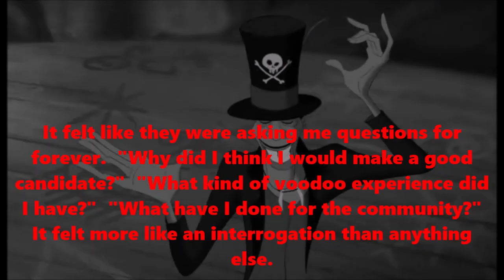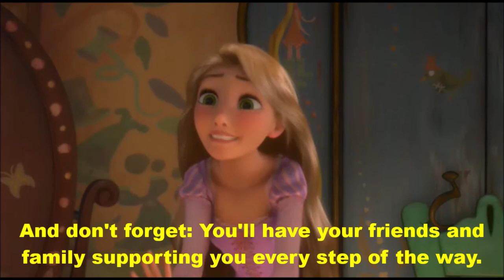BPD Others Unit- And the Nominees Are...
Finally getting this plot going!  Yay!  I'm excited to get this started, especially with all the side characters I get to bring in for the judges and the other contestants.
Plot: The current Voodoo King of Bellerouge, Haggard, is retiring due to old age, and Weiss figures this is the perfect time to finally try and become Voodoo Queen.  Facilier, Rose, and Hagi are the three highest-ranking voodoo priests in the city, so they'll be acting as judges.  Before nominees are chosen though, they have to be interviewed first to make sure they have the right qualifications.  Weiss is a little nervous about it all, but Riku assures her that she has enough experience to at least be considered a candidate at this point.  Haggard announces the nominees on T.V., and Weiss is one of them.  She knows she's got a hard fight to win though, as all the other nominees are from high-ranking voodoo families, much like how the LaFayettes used to be.  Riku and Sunshine have faith that she'll pull through though since she's been doing a lot to help the community, and they assure her that they'll support her.  That makes Weiss feel a little better, although she knows she has some training to do to make sure she's ready by the time Facilier, Rose, and Hagi announce that the tests are ready to start.